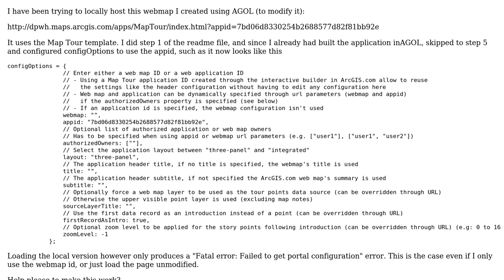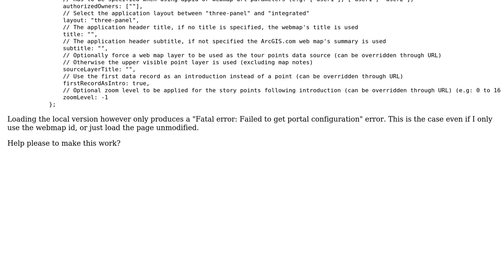GIS: Why is local hosting of ArcGIS Online webmap giving error?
With thanks & praise to God, and with thanks to the many people who have made this project possible! | Content (except music & images) licensed under CC BY-SA | Music | Images & others | With thanks to user user35090 user PolyGeo user NeoJigglypuff and the Stack Exchange Network Trademarks are property of their respective owners. You are responsible for your own actions.